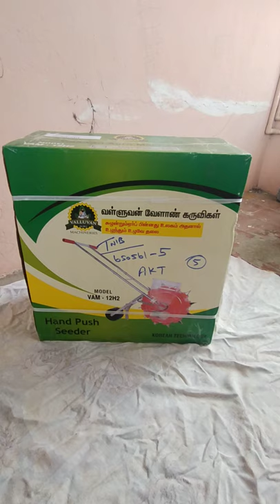VALLUVAN HAND PUSH SEEDER USER GUIDE (VAM-12H2), வள்ளுவன் வேளாண் விதை விதைக்கும் கருவி [VAM-12H2] உப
Valluvan Agro management: Mr. Vengatesh: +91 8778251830, Mr. Saravanan: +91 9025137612, Office: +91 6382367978,

[ We are looking dealers for all districts except ]:-